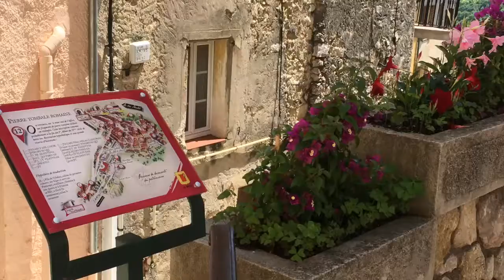Village Le Broc